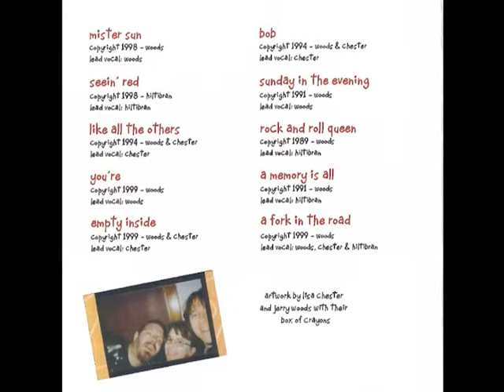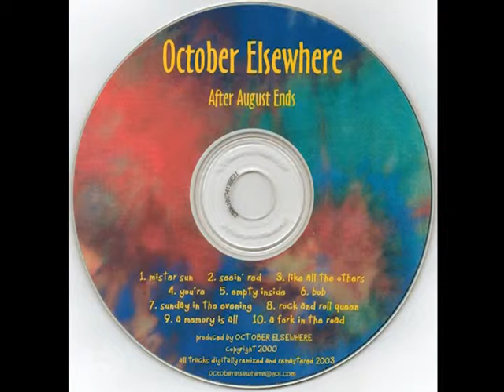A Memory Is All by October Elsewhere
"A Memory Is All" was written by Jerry Woods and recorded by October Elsewhere, released on the "After August Ends" album through mp3.com in 2000. The album resurfaced in early 2004 in very limited quantity distributed through Jam Recordings.

Lead vocals by Jon Hiltibran, with backing vocals by Lisa Chester and Jerry Woods.

The band lineup for this album is: Lisa Chester - vocals & backing percussion, Jon Hiltibran - vocals, bass & drums, Jerry Woods - vocals, guitar & drums.